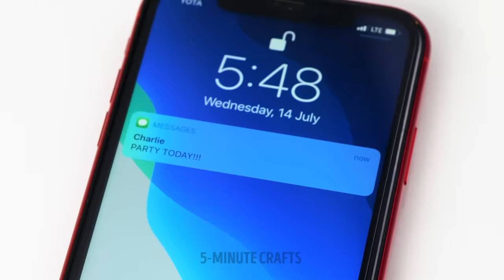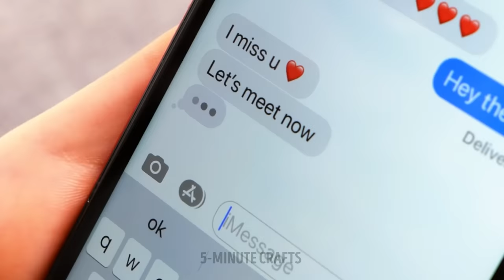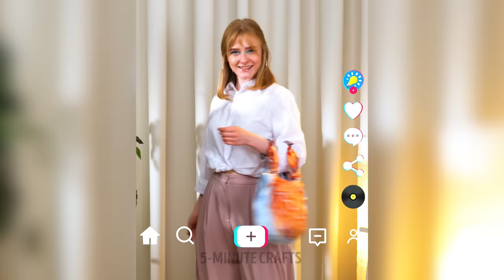BRILLIANT FASHION HACKS TO UPGRADE YOUR WARDROBE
These clothing hacks and fashion tips will help you upgrade your wardrobe! We will show you many fantastic ways to transform your old clothes into new trendy ones! We will show you how to fix a skirt that is too short. Get ready for an incredible transformation from an office look to a party look ;) You can quickly transform a top into a cute blouse and a long skirt into a mini. If you got a grass stain on your t-shirt, don’t worry, we will show you how to transform it into a cute ornament. We will show you many new ways to use your clothing pieces in a different way. ;) Which clothing DIY in this video did you like the most? Share in the comments!

TIMESTAMPS:
00:06 — How to transform an old top into a trendy blouse
01:05 — Fake tattoos
01:30 — From office look to party look
04:29 — How to convert a t-shirt into a cute top